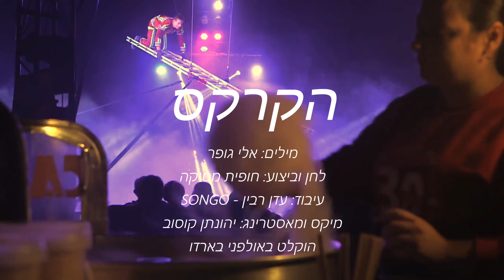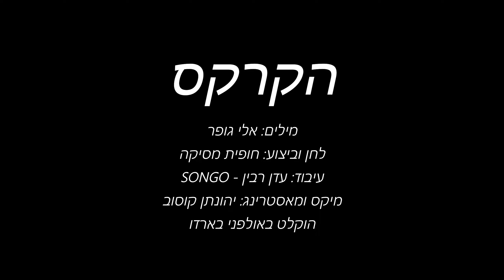הקרקס - מילים - אלי גופר, לחן וביצוע - חופית מסיקה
מילים: אלי גופר
לחן וביצוע: חופית מסיקה
עיבוד: עדן רבין - songo
מיקס ומאסטרינג: יהונתן קוסוב
עריכה: אורי נחום
הוקלט באולפני בארדו

הלילה נשם נשימות אחרונות
     בוקר עלה, טיפס על גבעות
      נאחז בקרני שמש טובות.
      ענן ועננת צופים
      על אוהל קרקס מתעורר לחיים.
      ליצן מתאמן עם כדור צבעוני
       ליצנית רוכבת על סוס אדמוני
        אקרובט עושה לה עינים
         פילה מרימה רקדנית לשמים
         המוני אנשים באוהל ענק
         מריעים לגור  של שימפנזה
          שאיבד את אימו בטנזניה
          בכלוב הברזל מאלף אריות
           מזרז לביאות לתפוס מקומות
          החבל מתוח שקט הקהל
          רוכב ליצן על חד האופן
           בזירה סוסים דוהרים
            תזמורת מנגנת צלילים אחרונים